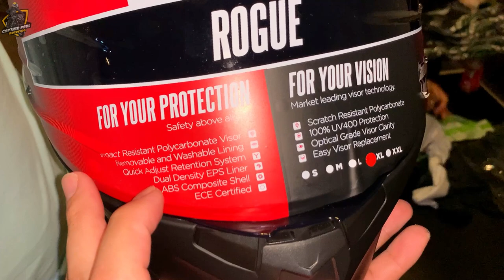SPYDER ROUGE| WORLD CLASS QUALITY HELMET